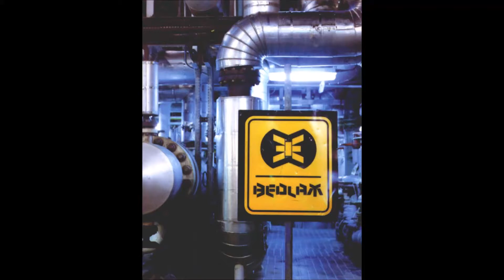Bedlam (PC) ost - Shop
Shop music of Bedlam

Bedlam (1996)

Developer: Mirage
Publisher: GT Interactive Software Corp.
Music: Arthur Cowdrey, Tom Grimshaw, Jeff Rhodes, Andrew Wood (in-game music)